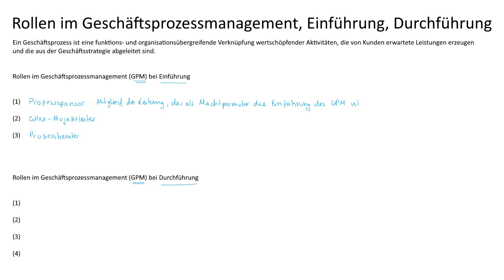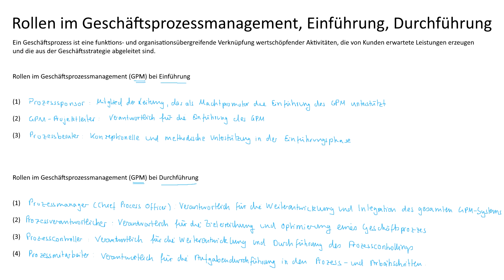Rollen im Geschäftsprozessmanagement, Einführung, Durchführung | Wirtschaftsinformatik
► PROZESS

Ein Prozess ist eine Reihe von Aktivitäten, die aus einem definierten Input ein definiertes Arbeitsergebnis, also Output erzeugt.

► GESCHÄFTSPROZESS

Ein Geschäftsprozess ist eine funktions- und organisationsübergreifende Verknüpfung wertschöpfender Aktivitäten, die von Kunden erwartete Leistungen erzeugen und die aus der Geschäftsstrategie abgeleitet sind.

► ROLLEN

Der Prozesssponsor ist das Mitglied der Leitung, das als Machtpromotor die Einführung des GPM unterstützt.

Der GPM-Projektleiter ist verantwortlich für die Einführung des Geschäftsprozessmanagements.

Der Prozessberater ist die konzeptionelle und methodische Unterstützung in der Einführungsphase.

Der Prozessmanager ist verantwortlich für die Weiterentwicklung und Integration des gesamten Geschäftsprozessmanagement-Systems.

Der Prozessverantwortliche ist verantwortlich für die Zielerreichung und Optimierung eines Geschäftsprozesses bzw. Teilprozesses.

Der Prozesscontroller ist verantwortlich für die Weiterentwicklung und Durchführung des Prozesscontrollings.

Der Prozessmitarbeiter ist verantwortlich für die Aufgabendurchführung in den Prozessschritten und Arbeitsschritten.

► CONTROLLING

Controlling bezeichnet die Unterstützung der Unternehmensführung durch Koordination von Planung, Kontrolle und Informationsversorgung.

► LERNDOKUMENTE

► LITERATUR